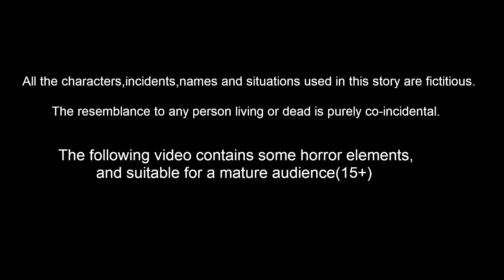పేద పిల్లల మట్టి సైకిల్ Episode 40 | Telugu Stories | Story World Telugu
పేద పిల్లల మట్టి సైకిల్  -  Peda Pillala Matti Cycle Episode 40 | Telugu Stories | Telugu Kathalu | Story World Telugu

Story Name        :
Story Writer    : Suresh and Ravi
Story Board      : Ravindra Borra
Charecter Artist  : Tejas kasarla
Animators    : Mahesh, Prasanth , ratheesh, Satheesh
Editor      :  Purusotham Drivedhi
Sound Engineer   : Shiva